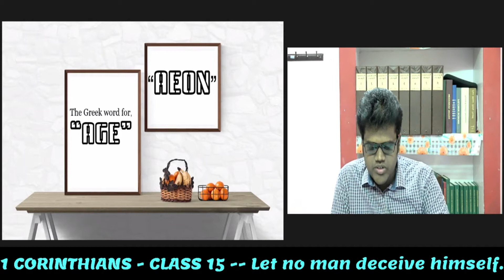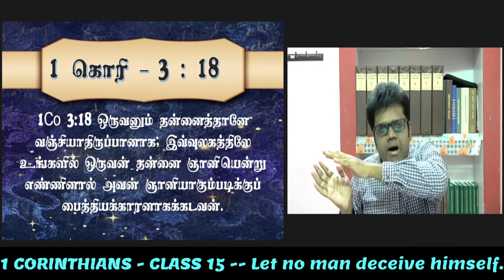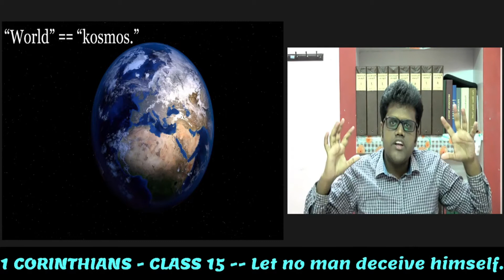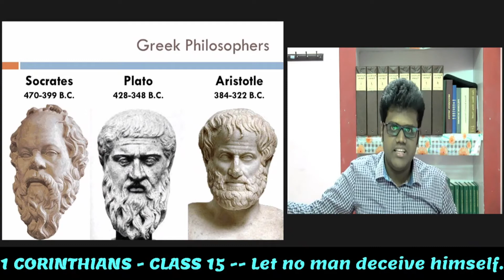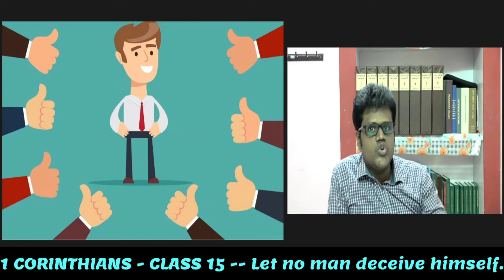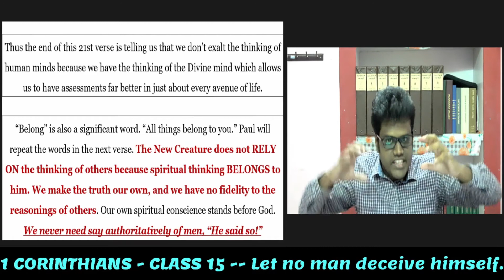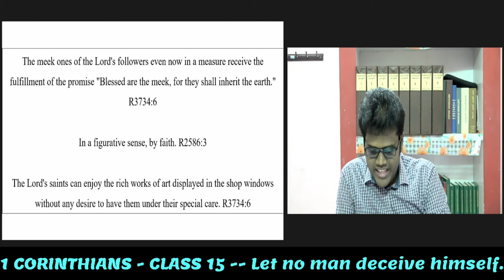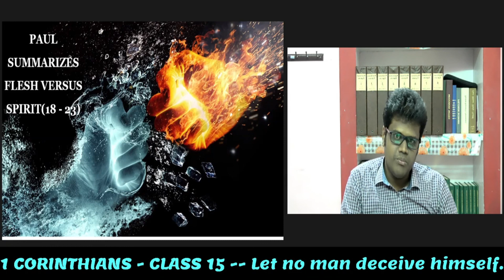LET NO MAN DECEIVE HIMSELF -- CLASS 15 -- 1 CORINTHIANS CHAP 3 PART 5